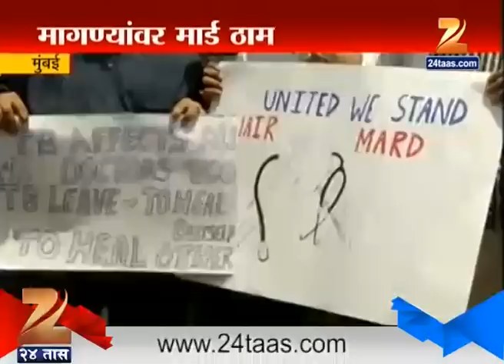Mumbai : Mard Doctors On Strike